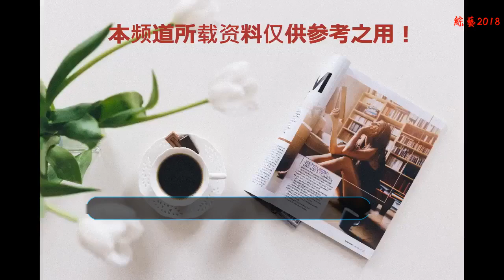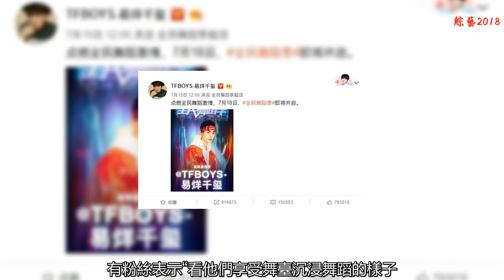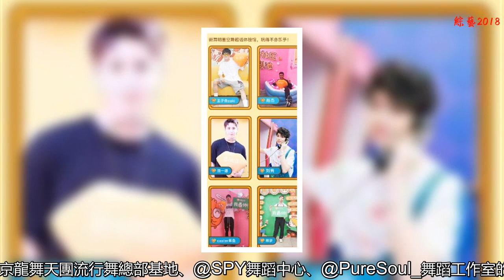2018微博全民舞蹈季圓滿落幕 話題閱讀量近10億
近日，2018微博大型舞蹈活動#全民舞蹈季#圓滿落幕，活動以首席星推官易烊千璽領銜，江映蓉、郭俊辰、安悅溪、劉維、張航等多位明星紛紛前來助陣，并有楊文昊、韓宇等200余名舞蹈紅人傾情參與，“全民+全舞種”的玩法全面激發了粉絲們舞蹈的熱情。活動全程，全民舞蹈季 話題閱讀量累計達9.9億，話題討論量累計279.1萬；相關原創內容超21萬，視頻播放量1.3億。
    易烊千璽再現極高人氣 90后高學歷群體成主力軍
    易烊千璽作為#全民舞蹈季#的首席星推官，延續了自己在《這！就是街舞》綜藝節目中的火熱表現，再次向粉絲展示了優秀的舞蹈能力和極高的人氣，直擊年輕用戶和熱愛舞蹈用戶群體。
對于粉絲們來說，全民舞蹈季 期間最幸福的事情莫過于“易燃裝置”線下合體。在易烊千璽7月15日發布宣傳《全民舞蹈季》的微博之后，就有眼尖的網友在評論區發現了易燃裝置隊韓宇的留言“跟我們隊長一起跳起來，我去跳舞啦。”一時間引發了粉絲們對于易燃裝置合體的猜測和期待。8月8日，易燃裝置合體首秀迅速引發粉絲熱情關注，并在微博大量傳播，有粉絲表示“看他們享受舞臺沉浸舞蹈的樣子，我的心里就很幸福。”
    據微博官方統計數據顯示，參與#全民舞蹈季#的用戶中女性占比超過60%，高于男性用戶。在年齡分布上，19-22歲年輕用戶占比近40%，95后用戶成為舞蹈內容創作分享的主力軍。值得一提的是，超過80%的參與用戶擁有大學及以上學歷，或為在讀大學生，展示出微博舞蹈興趣群體高學歷、潮流化的特點。
    豐富多樣的線上玩法 網友踴躍參加
全民舞蹈季 給廣大舞蹈愛好者準備了 邊走邊跳#、網紅減肥舞#、舞蹈熱力榜等形式多樣的線上玩法，讓用戶可以親身參與到活動中來；活動專屬現金紅包、舞者福利大派送等線上福利也讓用戶在一睹舞蹈大V風采的同時獲得多重驚喜好禮。
    世界級視聽盛宴 聯動各大舞蹈賽事機構擴大影響力
除了豐富多樣的線上玩法外， 全民舞蹈季 還引入了有著“世界第一舞劇”之稱的愛爾蘭國寶級舞劇《大河之舞II舞起狂瀾》和“世界經典舞劇”西班牙馬德里弗拉門戈舞劇《卡門》，世界頂級的藝術品質、國際一流的舞美制作以及最富戲劇性的舞蹈編排，給舞蹈愛好者帶來無比震撼的視聽體驗，進而開闊舞蹈視野，加深對舞蹈藝術的創作參與興趣。
全民舞蹈季 還聯動了代表中國最高水平街舞賽事“KOD街舞世界杯”、有“街舞奧林匹克”之稱的HHI世界街舞錦標賽、劇情式舞蹈競技真人秀節目《新舞林大會》等國內外頂級舞蹈賽事、節目，更聯合單色舞蹈、嘉禾舞社、RMBDANCEBANK等10余家舞蹈機構，給用戶帶來親身體驗更高水平舞蹈魅力的機會。在“KOD街舞世界杯”期間，由@微博舞蹈 與KOD賽事方共同組織的#孩子王街舞挑戰賽#線上評選活動，引入了微博直播來實時分享評審打分現場，獲得了用戶的廣泛關注，成功提升了賽事熱度；由@微博舞蹈 發起的投票活動中，楊文昊以高票數當選 “KOD世界杯中國隊微博人氣王”，決賽現場由微博高級運營總監張喆先生親自為其頒獎。
    8月18日~8月19日，國內最大粉絲盛典粉絲嘉年華舉辦期間，@王子奇Zaki、@胡浩亮Spark、@肖杰-Crazy、@人間蛇男、@超級霹靂k、@田一德ED、@草魚BoogieFish_CasterCrew、@林夢James、@劉雋m等舞蹈明星受邀親臨現場，并與粉絲互動；@RMBDANCEBANK、@北京龍舞天團流行舞總部基地、@SPY舞蹈中心、 @PureSoul_舞蹈工作室的舞者也到場為各路粉絲帶來勁爆的街舞視覺體驗。
    微博作為國內領先的社交媒體平臺，充分發揮其傳播及互動優勢，在各領域進行垂直深耕。在2018“街舞元年”，微博舞蹈通過#全民舞蹈季#致力于為舞蹈藝術家、專業舞者、舞蹈愛好者、舞蹈機構等搭建公開互動平臺，不僅共同促進舞蹈內容的生產與傳播，而且還打通欣賞頂級舞蹈的渠道，為用戶帶來世界頂級的視聽盛宴和參與體驗。